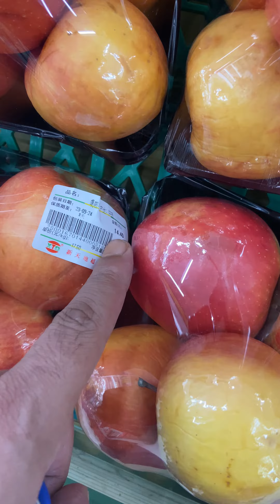Fruits prices in a local market of Changchun China ￼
This short video is about the fruits prices in Changchun Northeast of China. You can also see the quality of fruits here in China ￼￼